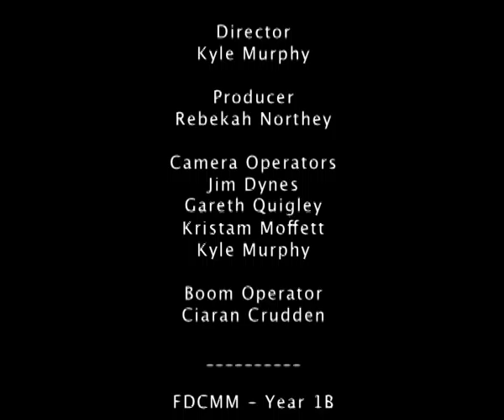Invasion - Kyle Murphy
In a world under attack panic ensues the nation, invasion follows one mans struggle for survival. Taking refuge in the attic of his home Kevin is cut off from society. His only link to the outside world is cut off and eventually he has to make a decision, stay put and wait for help or venture out into no mans land, a warzone filled with aliens.